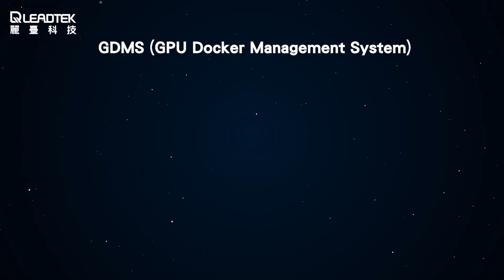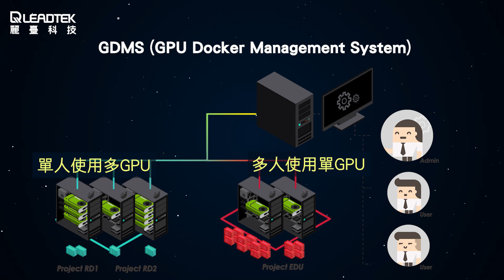麗臺AI解決方案 - 硬體、軟體、AI開發 ， 一次搞定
AI時代來臨
如果你問開發AI容易嗎？
工程師會樂於分享各式各樣疑難雜症。
面對問題，麗臺有解！

麗臺科技提供完整AI解決方案
1.  WinFast RTX AI 工作站：開機即可開發，確保AI開發及資料科學的最大相容性和可靠性。 硬體、軟體、AI開發 ， 一次搞定。
2.  GPU加速的麗臺RTX AI Software Pack：省去安裝平台及相容性測試的時間，加快資料準備、模型訓練和資料可視化。
3.  GDMS (GPU Docker Management System)：有效分配GPU及RAM資源
4.  麗臺AI團隊是你最堅強的後盾：麗臺NVIDIA DLI 認證講師，system planning/AI software integration/GPU tech consult放心交給麗臺。